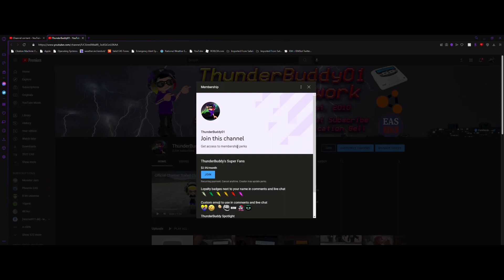When Long Island Tests 30 minutes Early (5/5/22) (EAS 7826-7829)